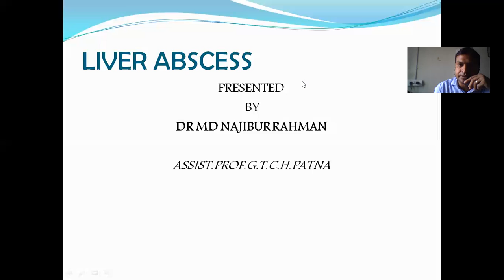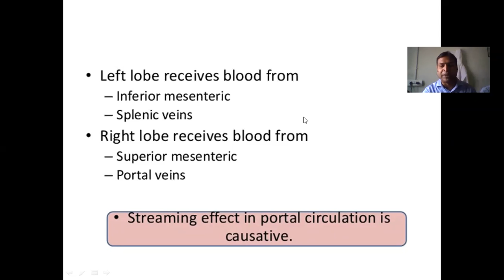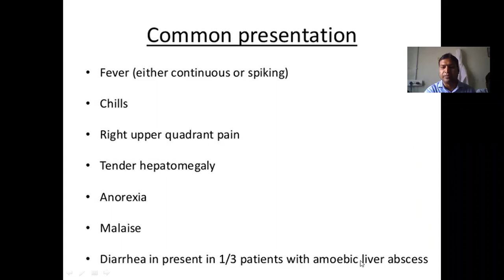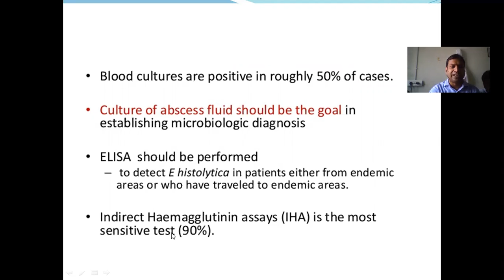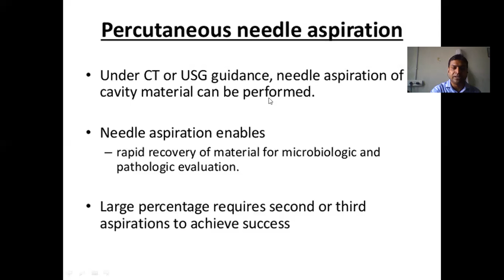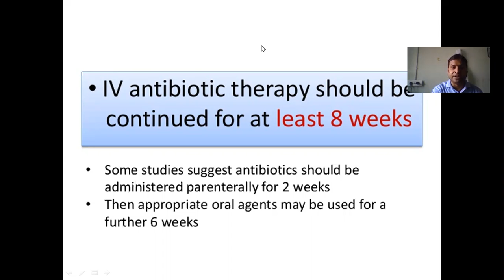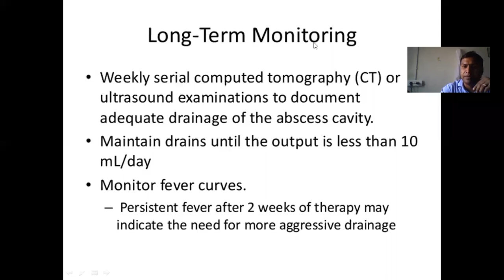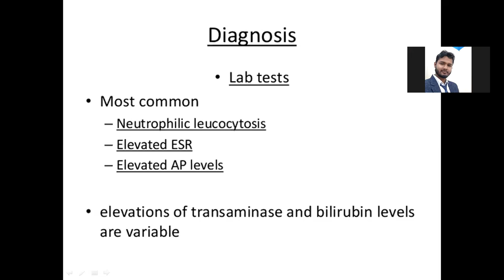Liver Abscess I Medicine I GTCH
By Dr Md Najibur Rahman, Dept. of Medicine, GTCH